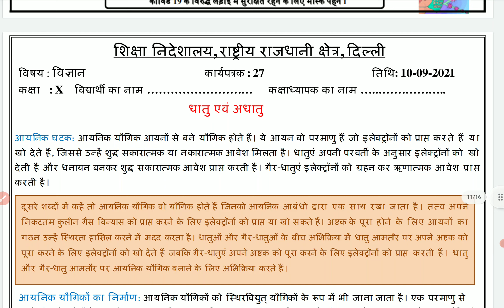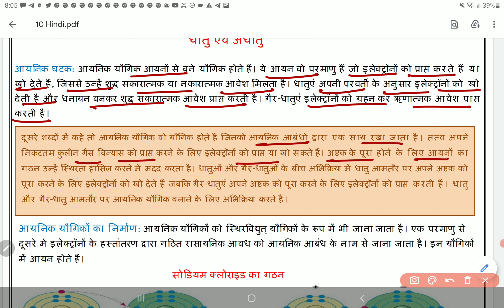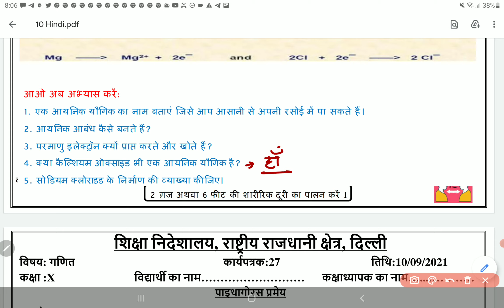class 10 Science worksheet 27 HINDI medium 10 September 2021 | 10th Science worksheet 27 10 Sept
class 10 Science worksheet 27  HINDI medium 10 September 2021 | 10th Science worksheet 27 10 September | PCMB DIGITAL GURUKUL